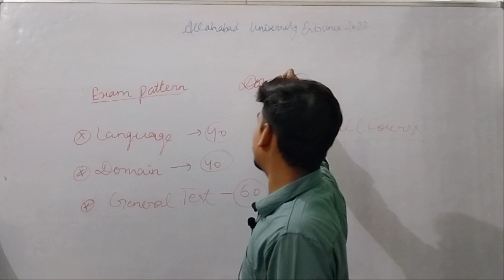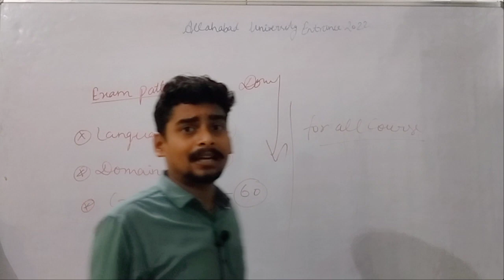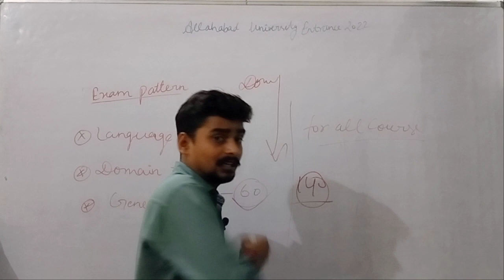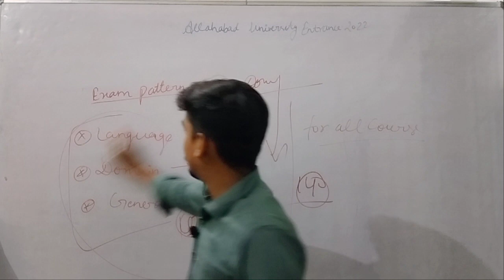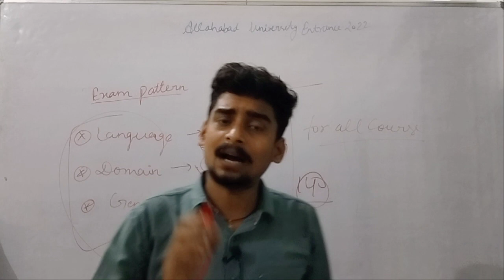Allahabad university Entrance 2022।।Paper Pattern for All course।। सभी सेक्शन करना पड़ेगा हल।।cuet